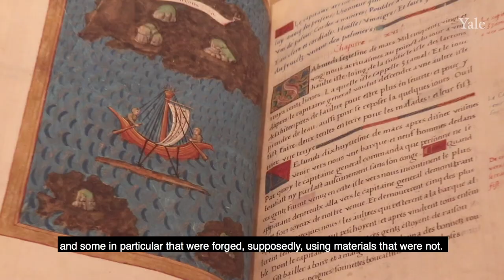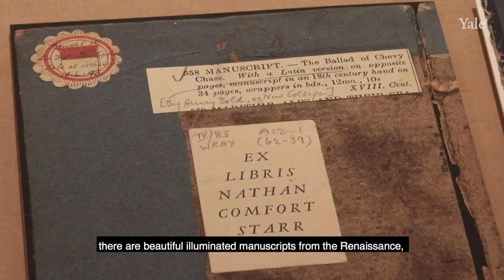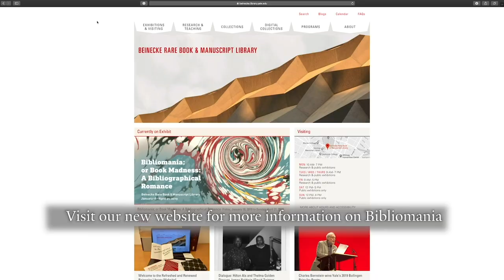Every Book in the World! The history of bibliomaniac Thomas Phillipps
Diane Ducharme, archivist, and Ray Clemens, curator of early books and manuscripts, talk about Thomas Phillipps, the focus of one part of the exhibition Bibliomania on view through April 20, 2019.

Every Book in the World! explores the passionate collecting and printing history of the legendary nineteenth-century bibliomaniac Thomas Phillipps, whose vast collection of manuscripts and early printed books filled an English country house and required more than a century of public auctions and sales to disperse.